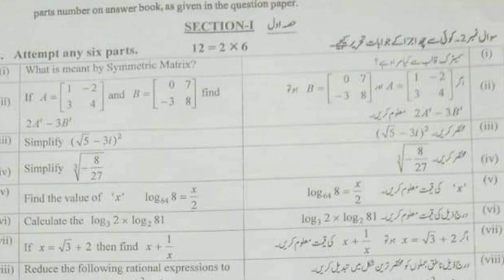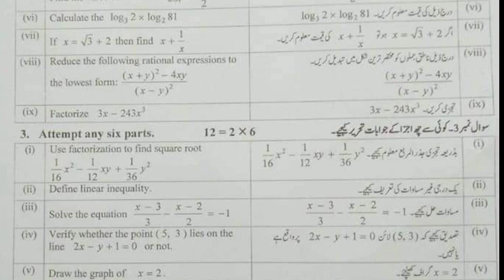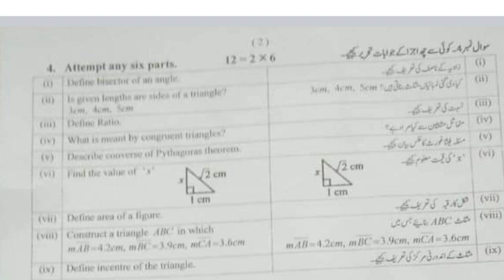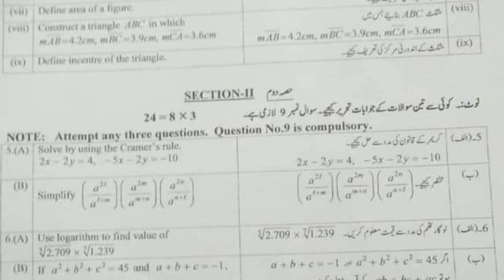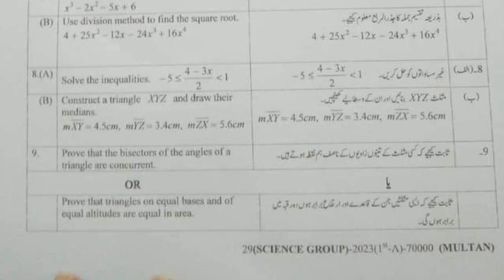9th class Math Multan Board (group 1) paper for science Students 2023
9th class Math Multan Board (group 1) paper for science Students 2023
Class 9 math multan board paper
Class 9 math multan board paper solution
Bise multan Class 9 math group 1 paper
9th class math multan board group 1 subjective
Bise multan Class 9 math group 1 mcq
Bise multan Class 9 math solved mcq
9th class math multan board group 1 objective
9th class math multan group 1 paper
9th class math multan 1st time paper
9th class math multan board morning paper
guess paper 9th class 2023
9th class math group 1 paper